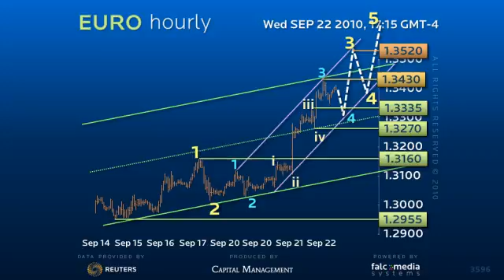Free Hourly Forex Video for Euro, Sep 22nd, 2010 22gmt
Estimated channel resistance at the 1.3430 level constructed using the channel midpoint has rejected the rally thus far.  While this would allow for an interim pullback to the 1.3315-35 support range, we doubt the uptrend is complete. As this area holds, we would expect the move to press higher into secondary 1.3520 resistance. Below the 1.3270 level at this point would concern but only a loss of the 1.3160 pivot point would argue this has been a false upside trend break that projects a whipsaw correction back to the 1.2955 base before the rally resumes in a more sustainable manner.